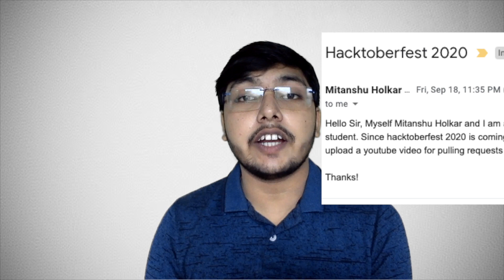How to participate in Hacktoberfest 2020 | Get Free T-shirts & Swags | Make Pull Requests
No support will be enjoyed now.
Last year we accepted 2,500 pull requests in Hacktoberfest.

Counting the 8 spare days of this event I would like to mark these points before attending the fest that at least a  GitHub account must be created by you.
Don't forget to subscribe to my channel and press the bell icon to get the notifications and updates for the videos because it encourages me to pull up better videos to help you guys in all better ways I can.
So come back on 1st October and join me in Hacktoberfest.